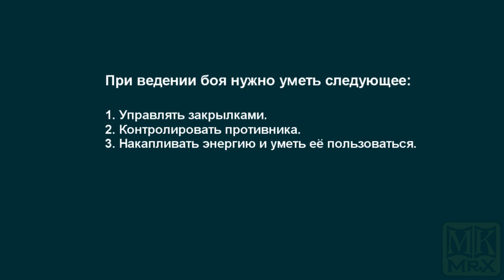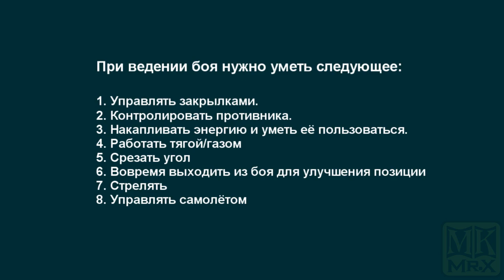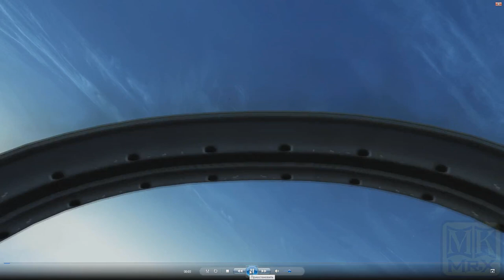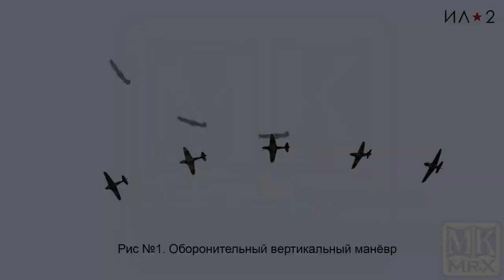Глава 10. Урок - Бой 1 на 1(MK.Mr.X)